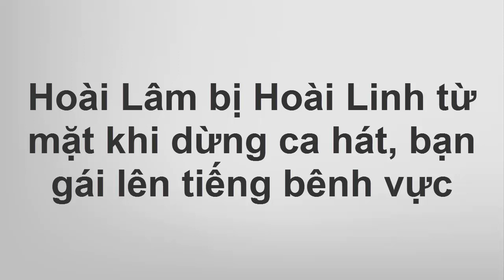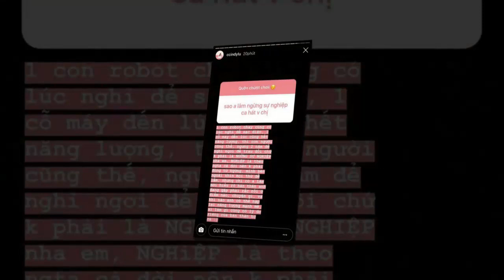Hoài Lâm gây tranh cãi khi dừng ca hát, bạn gái hot girl nói gì..?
- Bảo Ngọc - bạn gái Hoài Lâm đã chia sẻ về thông tin tạm dừng sự nghiệp của nam ca sĩ trong 2 năm rời bỏ showbiz.